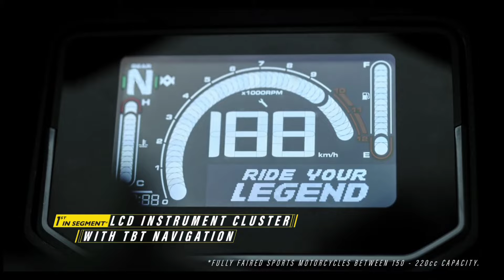Hero Top 5 Upcoming Bikes In India 2024 | New 2024 Upcoming Bikes In India